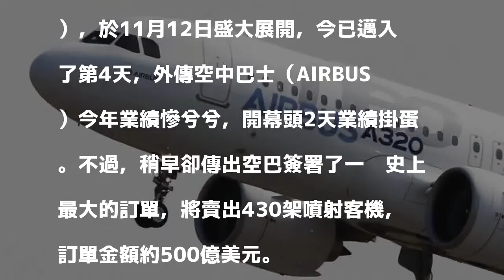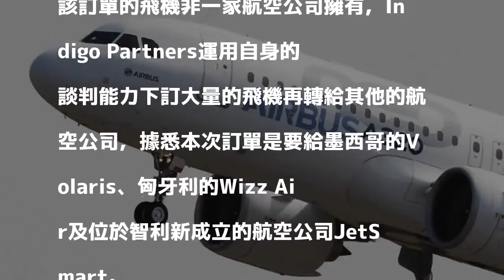史上最大訂單！空巴一口氣出售430架飛機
〔編譯郭禹彤／綜合報導〕兩年一度的杜拜航空展（Dubai Airshow），於11月12日盛大展開，今已邁入了第4天，外傳空中巴士（AIRBUS）今年業績慘兮兮，開幕頭2天業績掛蛋。不過，稍早卻傳出空巴簽署了一份史上最大的訂單，將賣出430架噴射客機，訂單金額約500億美元。

發表評論評論如下。